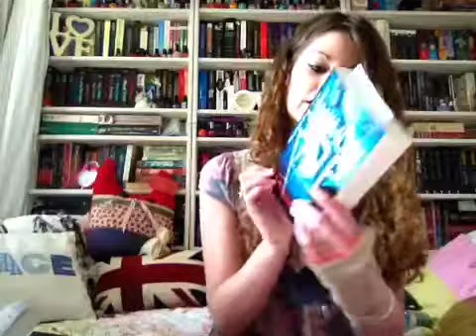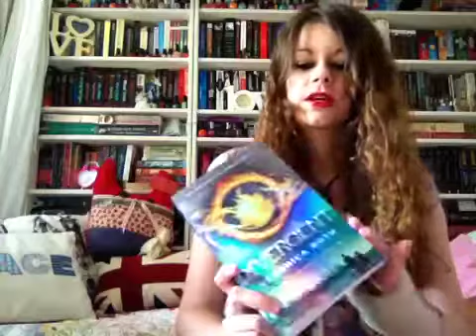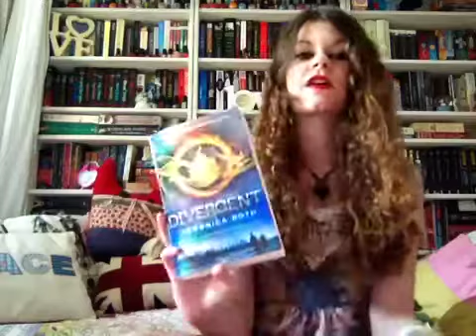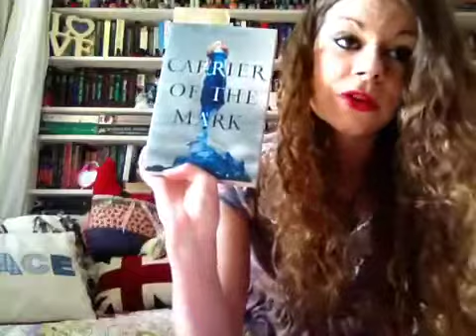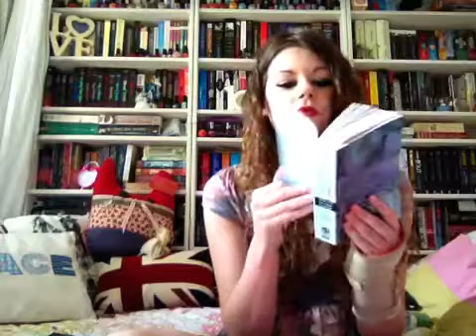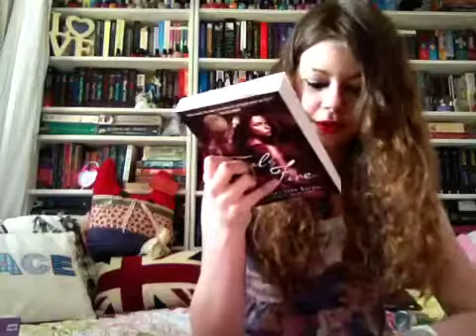April 2012 TBR pile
Books I plan to read in the month of April. As always have fun and enjoy :D